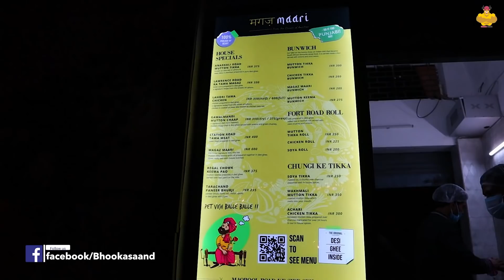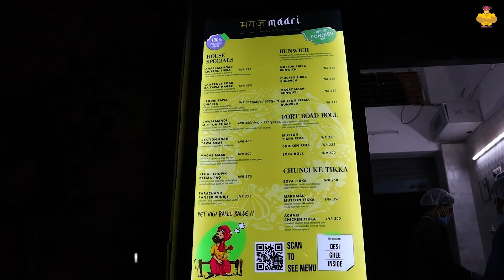Lahore ka स्वाद Mutton & Chicken in Hari Nagar, New Delhi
Magaz Maari

Pujneet Singh is the owner of this food channel Bhooka Saand. Pujneet by profession is a techie and working as IT Head in a US firm in New Delhi. Monday to Friday he devote his time to his well-established IT job and on Weekends he works for his YouTube Channel.